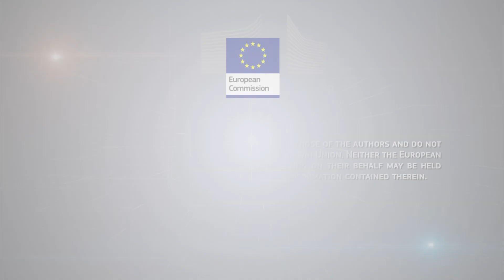The Connecting Europe Broadband Fund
The European Commission and the European Investment Bank (EIB) launched a fund for broadband infrastructure – the Connecting Europe Broadband Fund (CEBF).  This fund, which leads to an investment platform combining private and public commitments, is announced together with three National Promotional Banks and Institutions (NPBIs). The objective is to contribute to the Gigabit Society by investing in broadband projects all over Europe.

The Connecting Europe Broadband Fund (CEBF) is being managed by Cube Infrastructure Managers.

This video is part of a series of interviews on broadband-related topics, including policy and good practices in broadband roll-out projects. The series is produced by the Broadband Competence Offices Support Facility, a European Commission project to support the European network of Broadband Competence Offices.